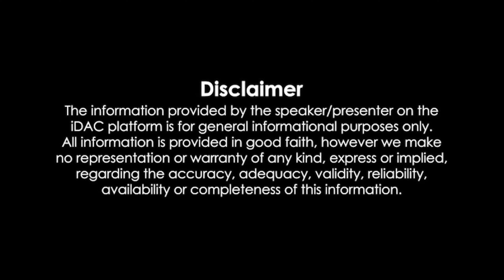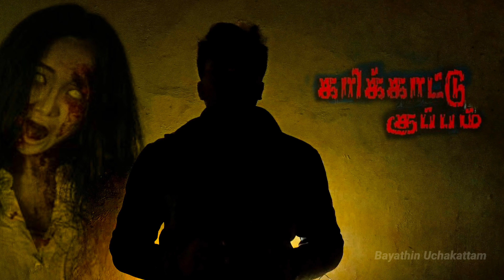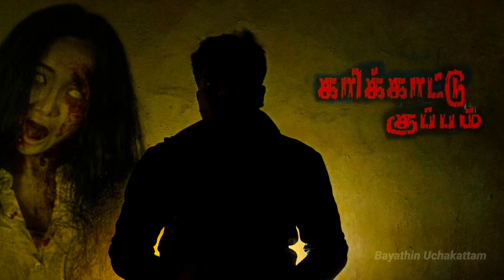கரிக்கட்டுக்குப்பம் கிராமத்தில் உலாவும் உருவம் இல்லாத ஆத்மாக்கள் |Chennai Ghost Village|Horror Story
This Insident Happened in Delhi 2018 in burari sant nagar ...tha most mysteries case in tha World 😱🔥

நீங்கள் பேயைப் பார்த்திருக்கிறீர்களா ?
நமது சேனல்-ல் காணலாம்

இந்த உலகில் நடந்த உண்மையான பேய், ஆவி போன்ற உண்மை சம்பவங்களை, நமது பயத்தின் உச்சக்கட்டம் channel-ல் காணலாம். ( தனியாக பார்க்க வேண்டாம் )

This video has no negative impact on tha original work(it would actually be positive for them)
-This video it for all tha teaching purposes
-it is not transformation in nature

This experience.
  karikattukuppam